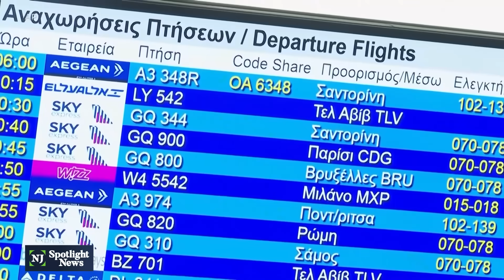Reaction to Israel-Hamas war as death toll continues to rise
For many New Jersey families visiting Israel over religious holidays, the Hamas attack caught them off guard. Now that most airlines have cancelled service to Israel, their getting home to New Jersey won’t be easy.